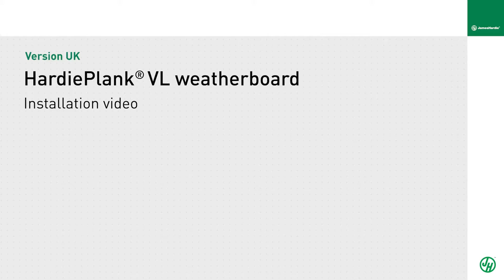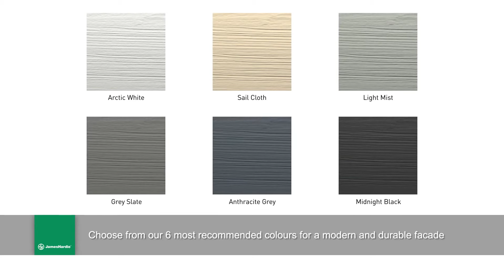Hardie VL Plank Installation Guide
An animated overview of the process for installing the Hardie VL Plank fibre cement cladding system.

Available to order along with the matching trims and accessories at NBP!

To see our full range of products and services, visit our